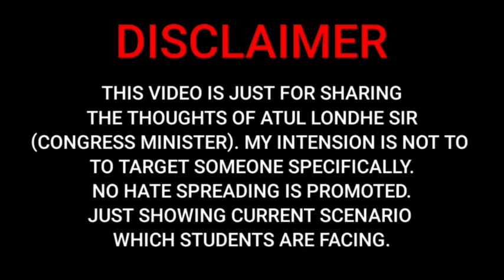😡 ATUL LONDHE SIR ON DBATU CURRENT SCENARIO 🔥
Hello Friend's.
Piyush Joshi here... and on this channel we are making educational video's related to jee neet mht cet engineering pharmacy bsc agri commerce arts etc... we cover all the latest educational Updates happening daily. We firstly reveal the news and study it properly before sharing it to you through our video's. so you can definitely get authentic information on our channel also we provide you quality content with amazing editing skills and 3d image's... also we use some clips in our video to make you understand our information more clearly.
So we hope you will love and share our content with your friends and family ❤️

🔴 WHAT'SAPP GROUP :-

🔴 Super_100 INSTAGRAM OFFICIAL PAGE :-